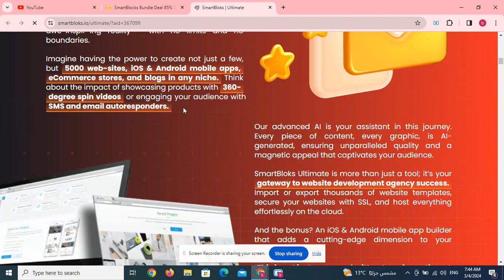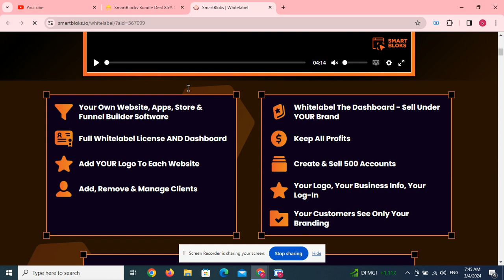Quarsi Profit News OTO 1 to 8 OTOs’ below + $40k Bonuses